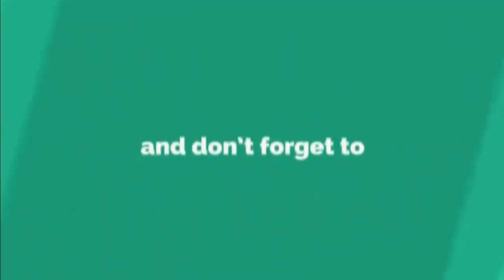ආණ්ඩුවේ මර්ධනයට අපි බය නෑ | සමාජ ක්‍රියාකාරක මොහොමඩ් ෆුස්ලි